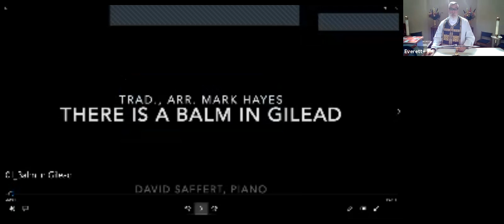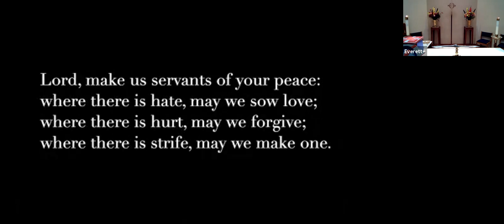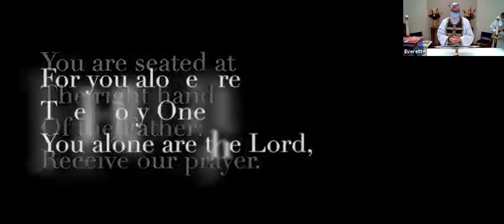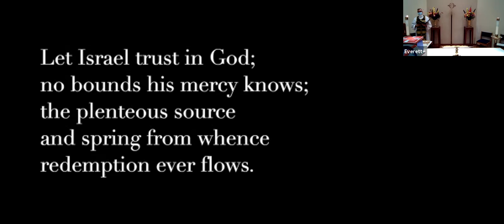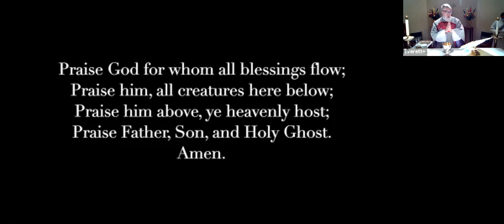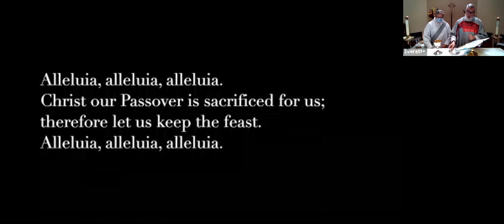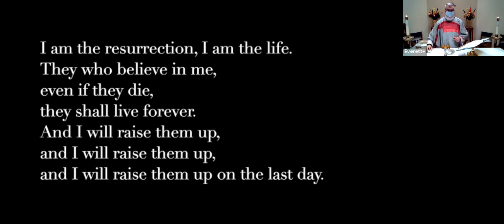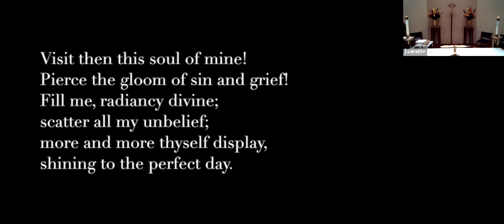Sunday, August 8, 2021 Rite Two Eucharist with music